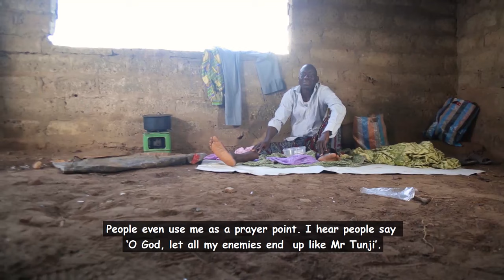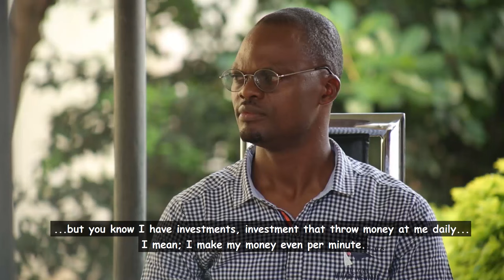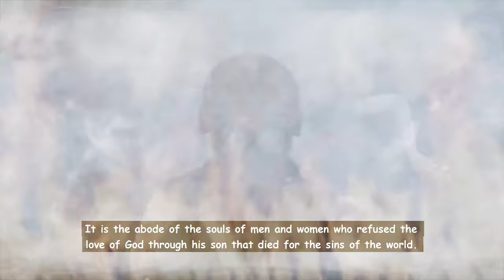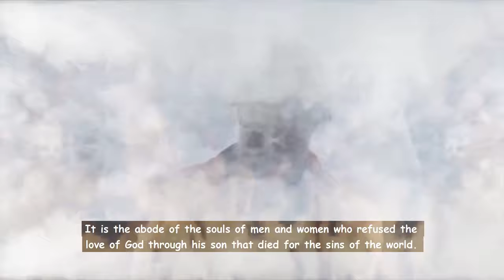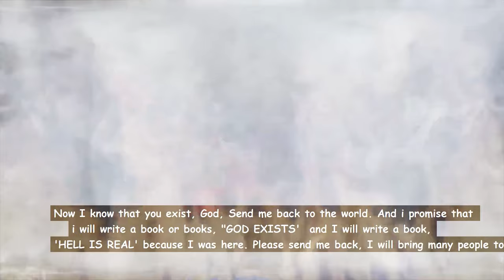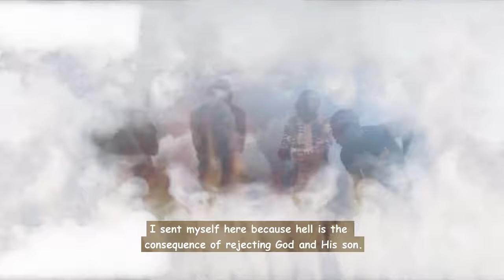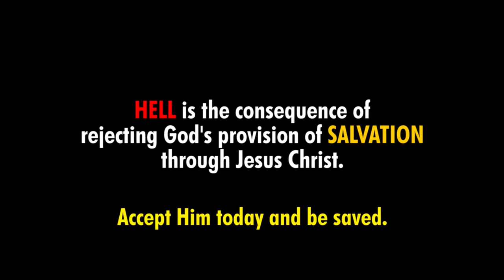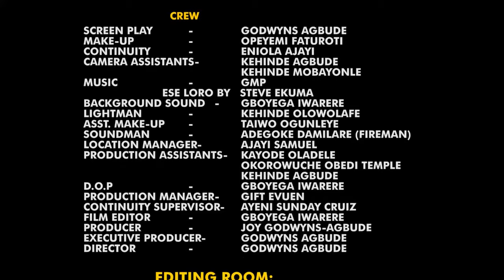THE MAN IS DEAD||LATEST MOVIE 2020-2021||CHARIS FILMS ||Christian Movie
This film falls into the category of NigerianEntertainment​ MountZIon​ MentaMusic​. It is full of Suspense, Entertaining and highly inspirational words.

If our movie blessed you and you want to support us so that we can do more good and highly inspiring movies, please use these accounts.

GODWYNS AGBUDE STUDIOS LLC
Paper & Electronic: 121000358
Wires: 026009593